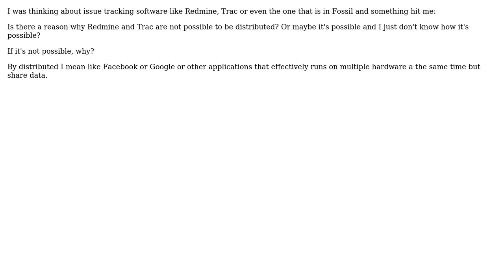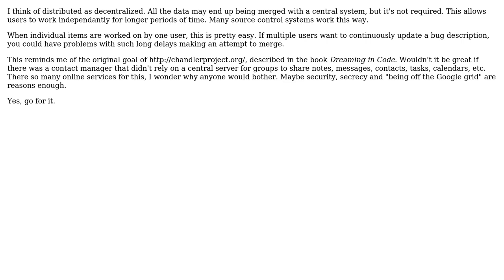Can an issue tracking system be distributed? (2 Solutions!!)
Can an issue tracking system be distributed?

With thanks & praise to God, and with thanks to the many people who have made this project possible! | Content (except music & images) licensed under CC BY-SA | Music | Images & others | With thanks to user yannis user user595782 user Klaim user JeffO and the Stack Exchange Network Trademarks are property of their respective owners. You are responsible for your own actions.